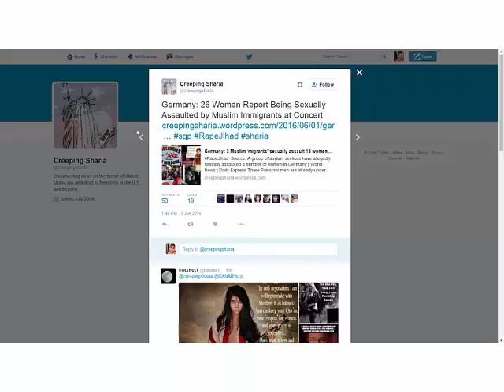Risk of the Week: Migrant Tensions in Germany (2 June 2016)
This week we look at social media posts related to escalating migrant tensions in Germany.  How will the latest storm affect social and political cohesion in the region?